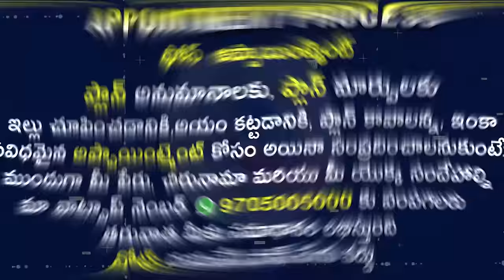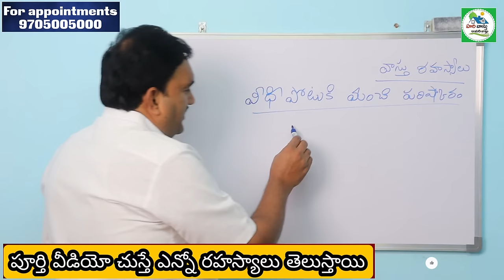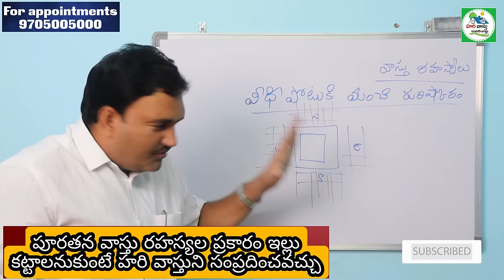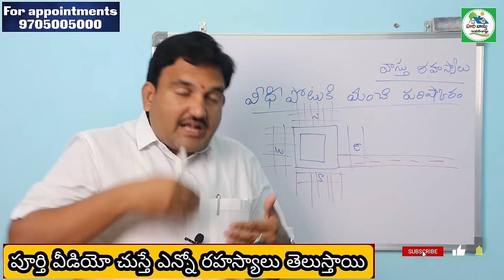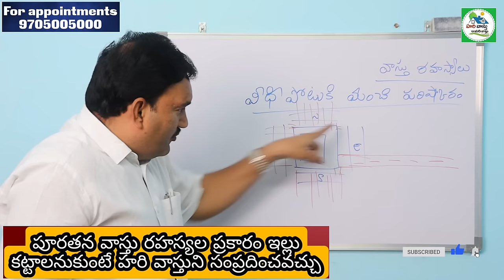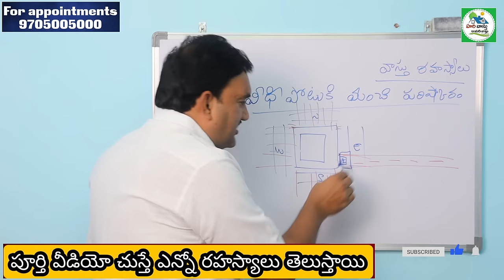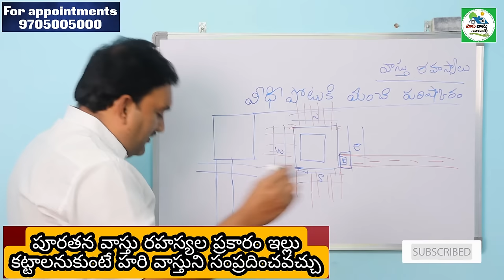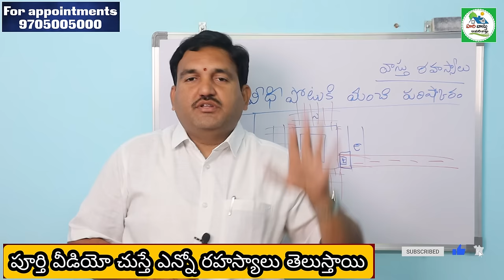🏠 Veedhi potuku parishkaram | Road Hit | Road Focus vastu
421👉 Please Watch  ► 🏠  Veedhi potuku parishkaram | Road Hit | Road Focus vastu

Veedhipotuku parishkaram mee kosam | vastu for Road hit
veedhi potu vastu in telugu
veedi shoolaku parishkaram
veedi shoolaku parishkaram
nairuthi veedhi potu vastu in telugu
corners veedhi potu vastu
hari vastu veedhi potu
road potu vastu
veedhi chupu vastu
vastu for veedhi chupu
dhakshanam veedhi potu vastu
house veedhi potu in telugu